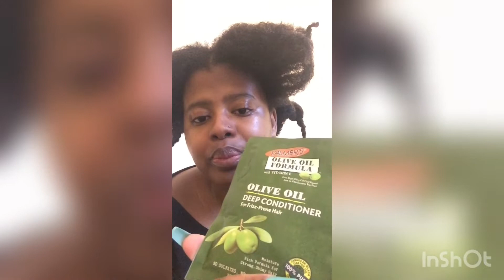Mini Deep Conditioner Tutorial Ft Palmer’s Olive Oil Deep Conditioner | South African YouTuber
**Open me*

I’m a sucker for hair treatments and I discovered just the one I needed! Palmer’s to the rescue...

Product:

Palmer’s Olive Oil Deep Conditioner for frizz prone hair